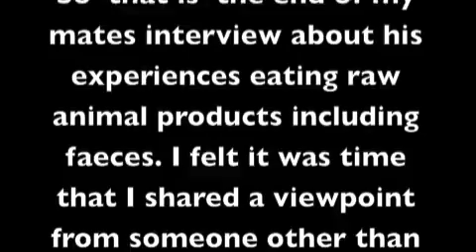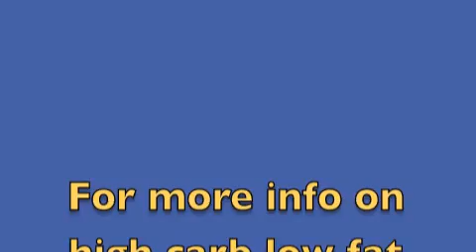Caloric restriction on raw foods + extras #124